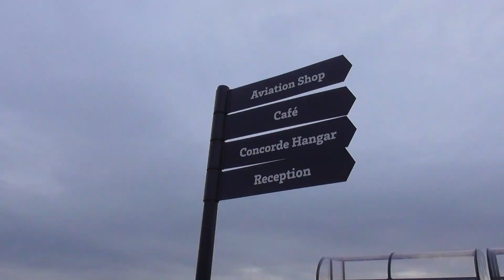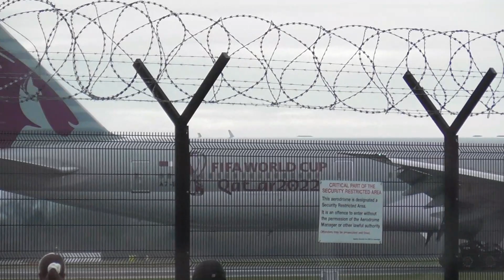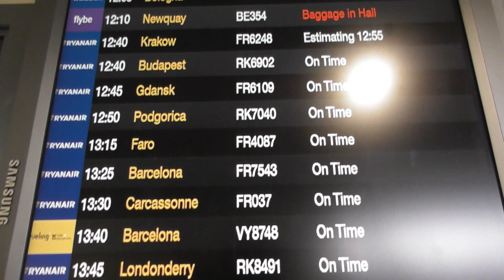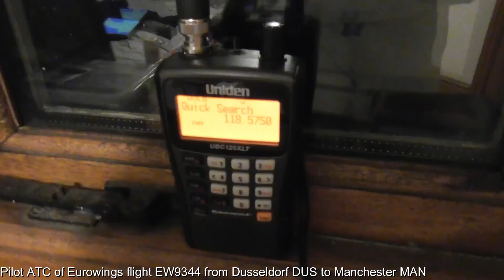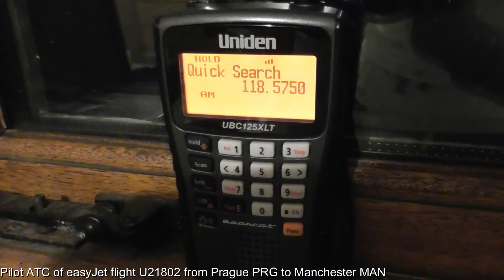Manchester Airport Runway Visitor Park | 22nd January 2023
A very cold Sunday of plane spotting at the Aviation Viewing Park at Manchester Airport, with runway 23R in action.

Some of the plane shots were filmed inside the Concorde hangar and the RVP café due to my fingers being frozen solid.

However this was a great day out and this was where I met up with @TTENetwork.

Manchester is one of the greatest airports in the UK for plane spotting after Heathrow.

SPECIAL AIRCRAFT INCLUDED:

Kuwait Airways (Retro livery) A330
Emirates A380
Flybe Dash 8-400
Lufthansa (Lu Sticker) A319
Virgin Atlantic A350
Gulf Air 787-9 Dreamliner
Air Transat A330
Jet2holidays 757-200
TUI Airways 767-300
Saudia 787-10 Dreamliner
Qatar Airways (FIFA World Cup 2022 livery) 777-300ER

                           iMovie

                                                                TRANSPORT GUY